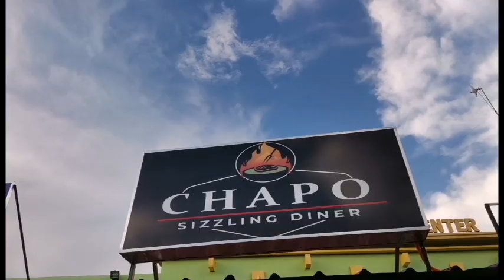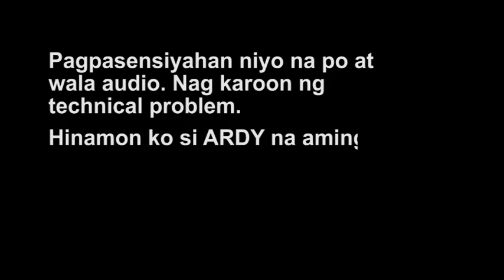CHAPO SIZZLING DINER... UNLI RICE at UNLI GRAVY...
CHAPO SIZZLING DINER
Visit us at Sitio Centro near
Barangay Matatalaib Barangay Hall..